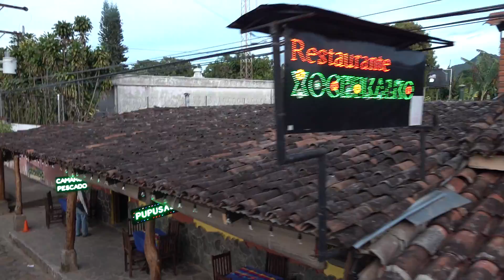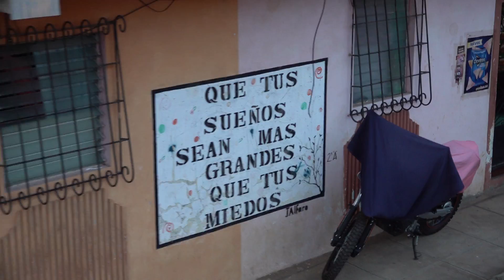NANO LE QUIERE HACER UN CHUPET0N A NAYELI🤣 Nos encontramos con unos suscriptores👏🏻 Parte 4